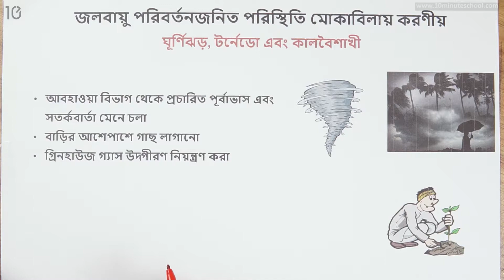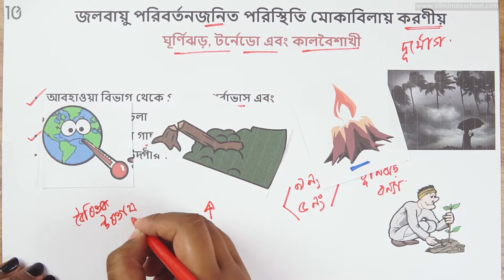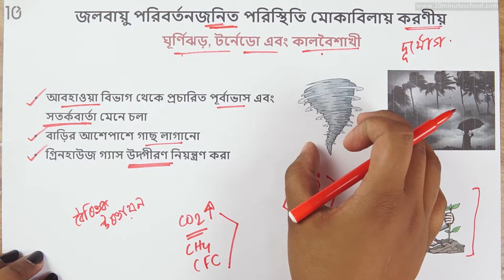০৭.১১. অধ্যায় ৭ : জলবায়ু পরিবর্তনজনিত পরিস্থিতি মোকানিলায় করণীয়: ঘূর্ণিঝড়, টর্নেডো এবং কালবৈশাখী